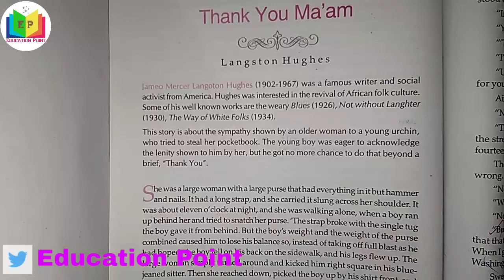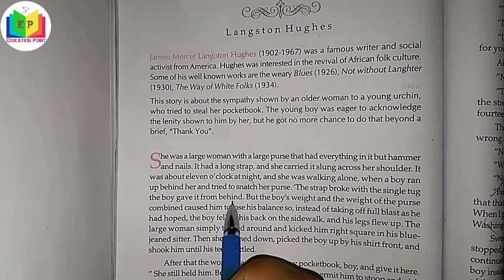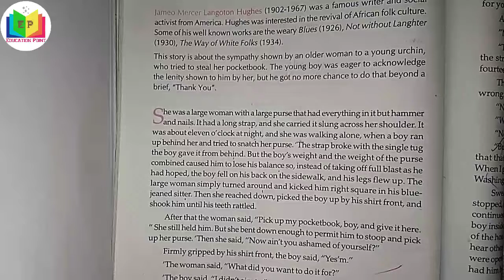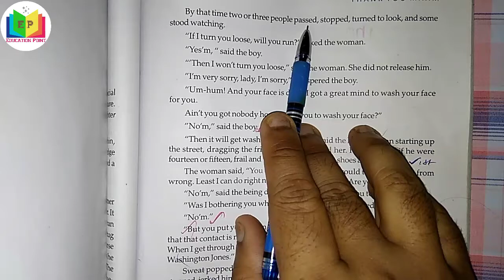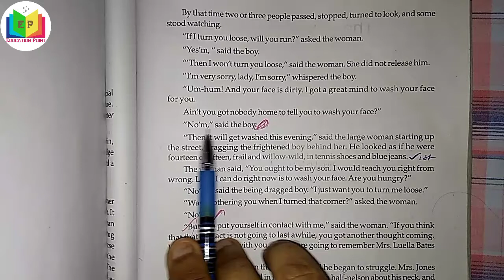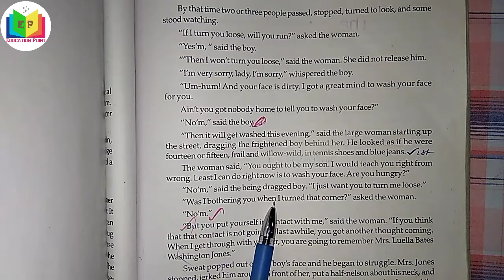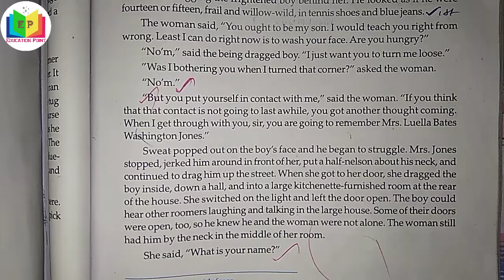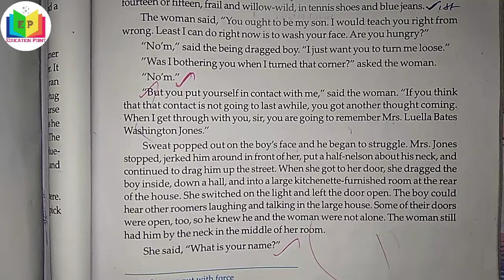Thank You Ma'am by Langston Hughes// Part-1//Bengali Analysis//Line By Line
Thank You Ma'am, Thank You Ma'am Class 12, Thank You Ma'am Bengali

The whole story centres round two characters-Mrs.Jones and Roger who tried to snatch the purse of Mrs.Jones.But the woman changed him into a transformed boy by love and care.This video is for the students of West Bengal Board as well as the students of other Boards.I hope this video will help you in your studies.Thank you all for watching this video.Like, and Share the Video.